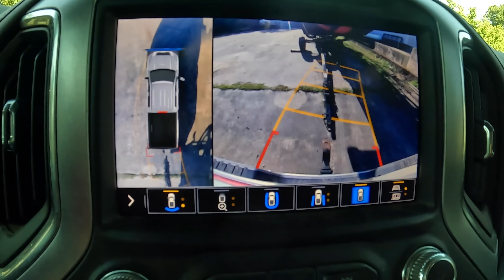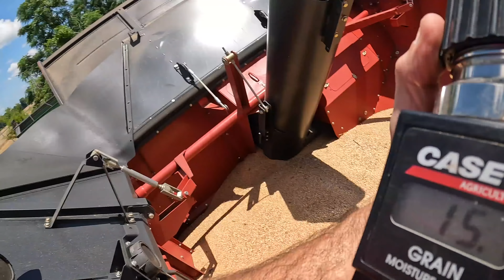WHEAT HARVEST 2022 BEGINS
Oh man it was good to be back at work, and it was even more awesome to begin wheat harvest. We had a few issues getting started, but we finished the day strong.